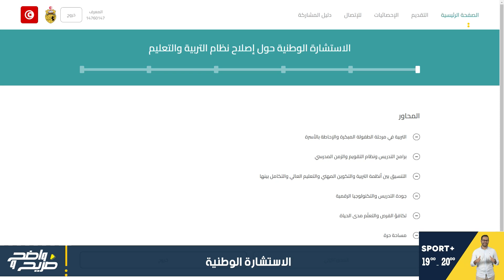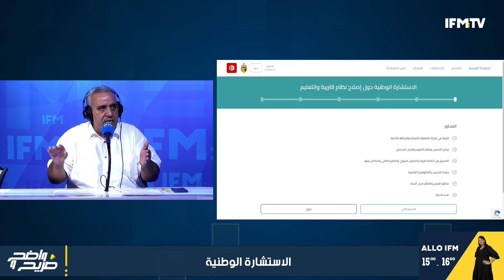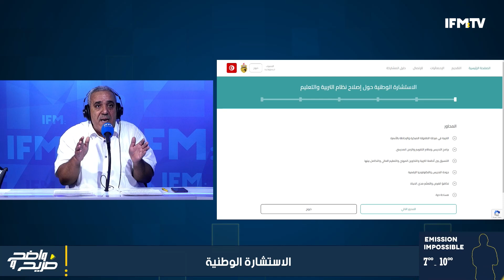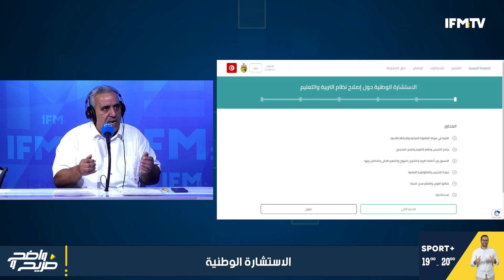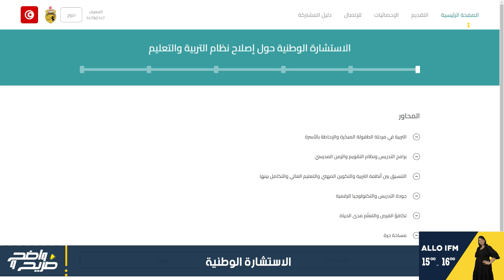5 سنين تستنى في وزارة التجارة باش ترجعلها دارها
5 سنين تستنى  في وزارة التجارة باش ترجعلها دارها